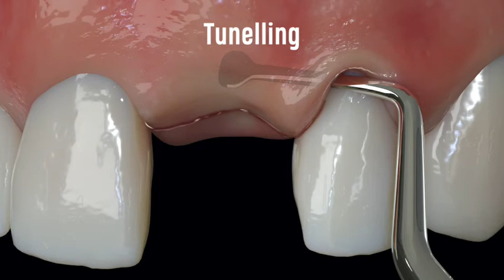PM Nanos A (Angulated), EverEdge™ 2.0 Perio Knife, Short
Used for supraperiosteal dissection apically and laterally during tunneling and soft tissue surgical procedures, this instrument can also help in
the creation of a partial or full thickness envelope flap during connective tissue grafting procedures in perio-plastic surgery and implant surgery.
Nano A is also very useful when elevating a full thickness flap in the lingual and palatal area during flap surgery.